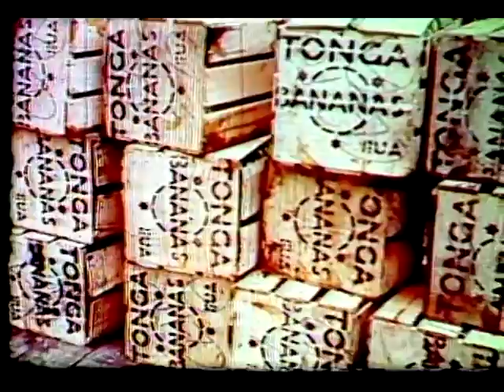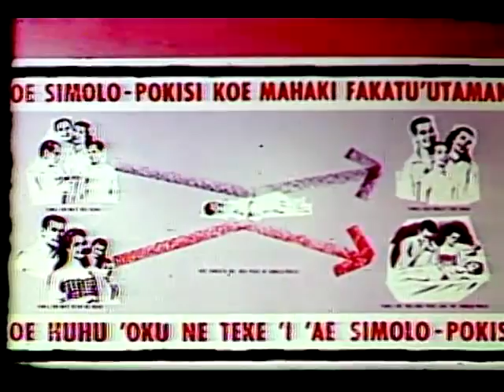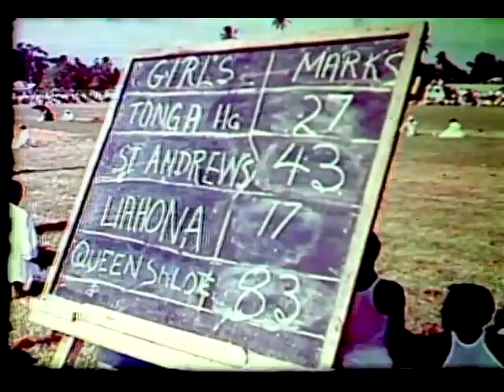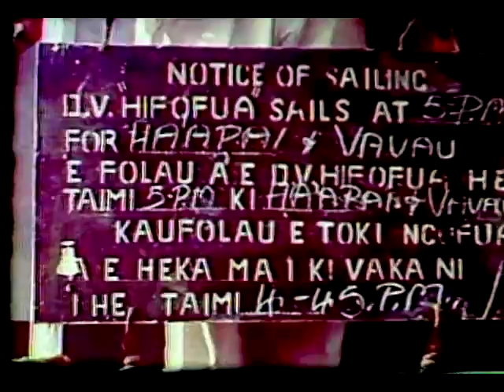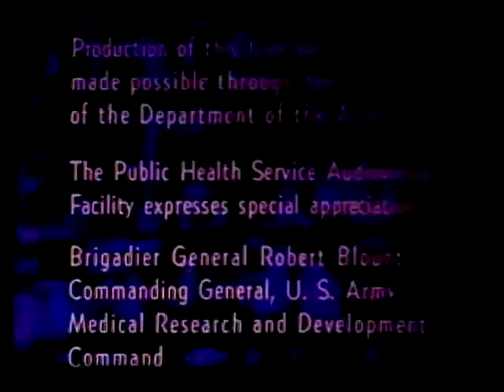Miracle in Tonga (USPHS, 1965)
This film tells the story of a group of doctors who went to the South Pacific islands of Tonga to immunize people against smallpox, using an experimental vaccination device. The narrator, one of the doctors, gives a brief history of Tonga, explaining that the small population is peaceful, isolated, and has no history of smallpox. He then explains the new jet injection gun, operated by foot pedal, which is much cheaper and more efficient than standard vaccination methods. Doctors first vaccinate the royal family which sets an example for the rest of the population, who willingly accept the vaccinations and are pleasantly surprised by the relatively painless process. After vaccinating everyone on the main island, the doctors take fishing boats out to the smaller surrounding islands to vaccinate others. The doctors visit all of the patients two weeks later to test the results, which are satisfactory. The narrator notes that together, America and Tonga had taken an important step to promote the health of the world.

Produced by United States Public Health Service.